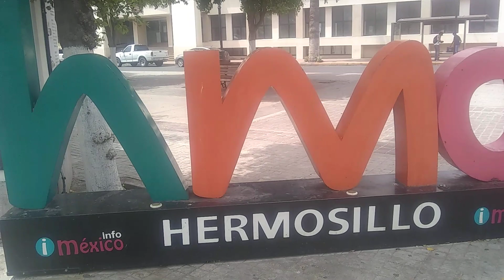GRABANDO EN LETRAS HERMOSILLO